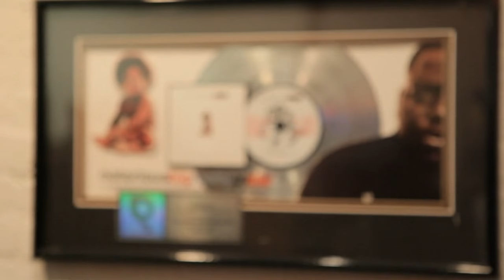Memory Lane: Kareem "Biggs" Burke Remembers The Making of 'Reasonable Doubt'